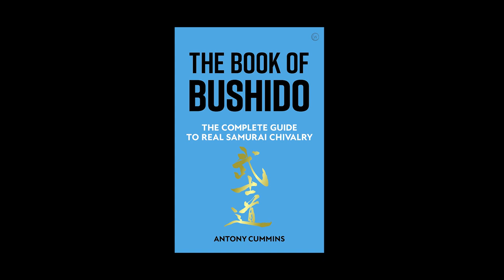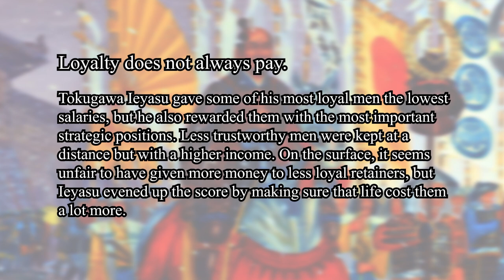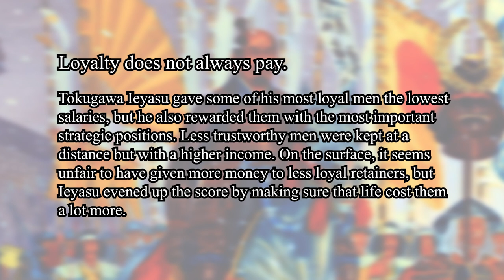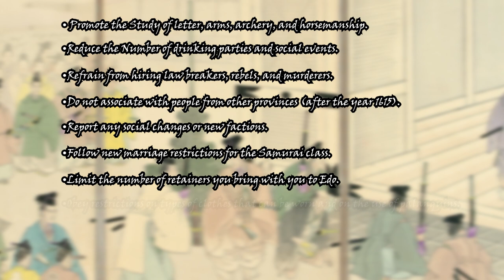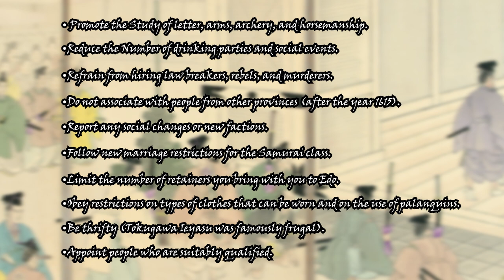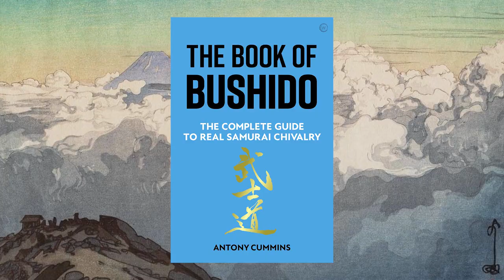The Many Forms of Samurai Loyalty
How loyal were the Samurai? So often we think they were paragons of honor and duty to their master or family, but is that really the truth? In this video I use Antony Cummins' latest release "The Book of Bushido" to help examine this fascinating topic.

Get yourself a copy of "The Book of Bushido" by Antony Cummins!